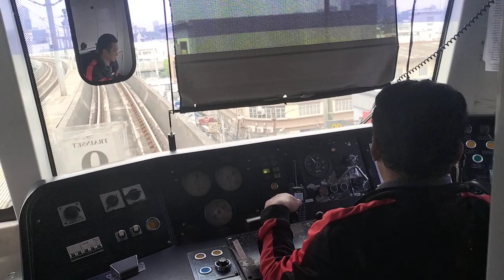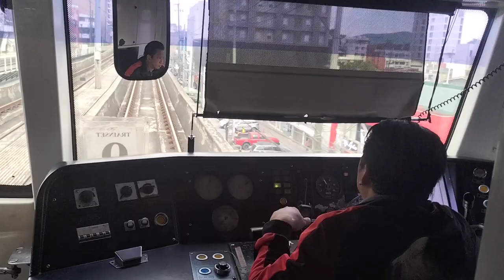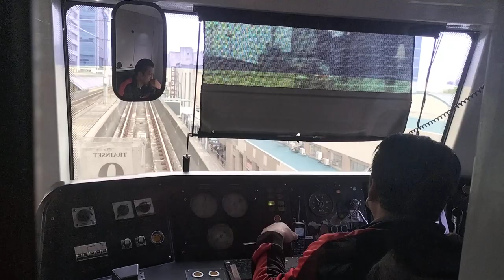[LRTA 2000 Class] #2033